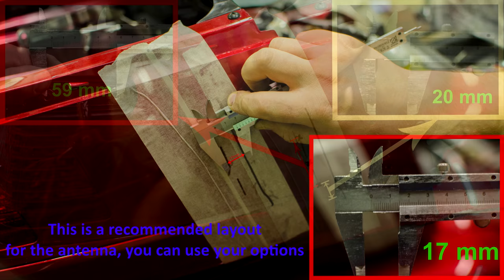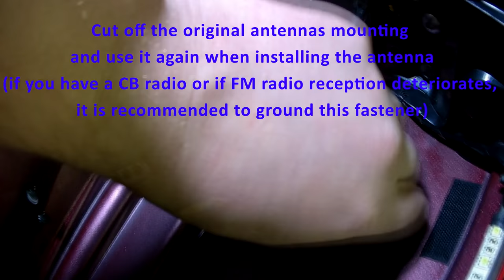Install Honda Gold Wing 1800 2002-2017 Rear music upgrade. Goldwing Speaker pods (box)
Installation instruction of musical equipment on the Honda motorcycle Gold Wing GL1800.

Selling on EBAY